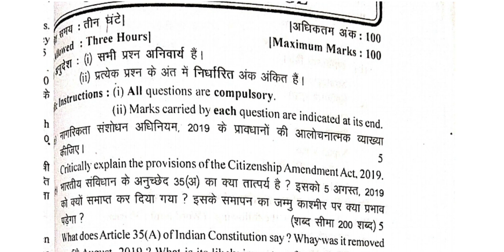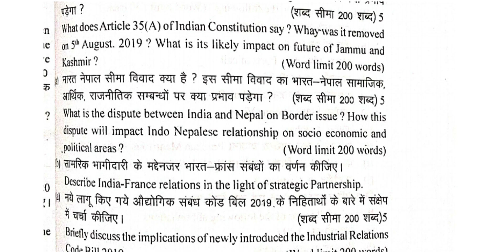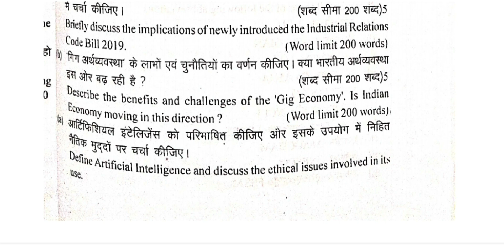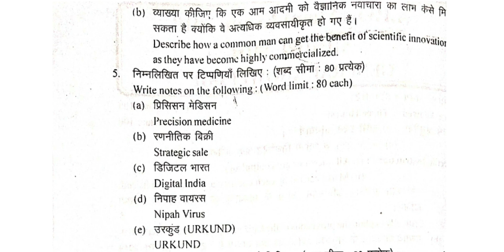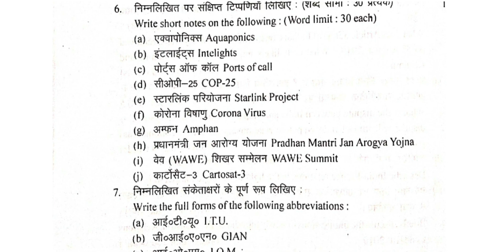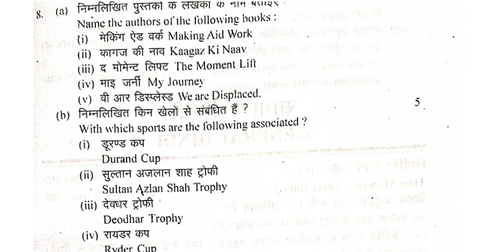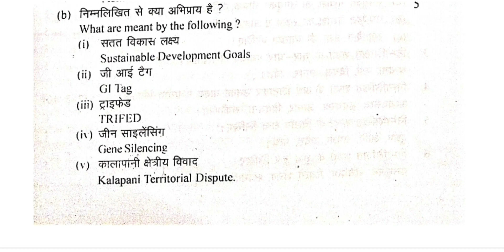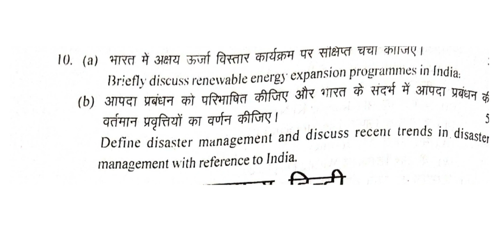UP APO(MAINS) G.S PAPER 2019 SOLVED PAPER .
Detailed discussion of G.S Paper 2019 of UP APO(Mains) .It is a informative video useful for various competitive exams. For more .
We will bring more GS papers of previous exams. Keep connected .